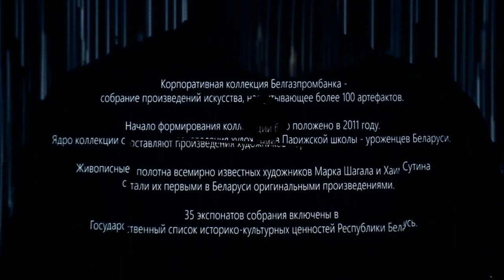Belarusian diary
Detentions and arrests in Belarus in 2020 became widespread. According to the estimates of human rights activists, from the beginning of the election campaign in May until the end of the year, more than thirty thousand citizens were detained, most of whom were sentenced by the courts to administrative arrest and heavy fines. The traumatic experience of fear, being in jail, psychological and physical violence, a feeling of insecurity or terror, persecution, fear for loved ones, friends and colleagues, job loss, forced and urgent migration of thousands of people: all of that became part of the ordinary for Belarusians.
This work is an attempt to reveal the whole through the specific, based on the artist's personal experience, to record a short but significant segment of life as a diary entry and make it an open evidence of local history.
Nadya Sayapina is a belarusian artist, in July 2020 she created a collective performance titled “Heritage”, dedicated to paintings confiscated from the corporate art collection of “Belgazprombank” as a part of the criminal case against Viktor Babariko – the chairman of the bank’s board and a candidate in the presidential election. During the performance, 24 cultural workers and artists attached the reproductions of confiscated paintings to their backs and for several hours stood in front of QR codes placed in frames on the walls. On September 7, the artist was detained at her home for taking part in an anti-violence action on August 15 at the Palace of Arts in Minsk, where artists and artists stood with portraits of victims of the protests  in August 9-11, 2020. Nadya was sentenced to 15 days of administrative arrest in accordance with Part 1 of Art. 23.34 Administrative Code (participation in an unauthorized mass gathering). The other participants of this action were not brought to justice, that preserves the probability of an indirect connection between the arrest and the previously organized performance. In October, three weeks after her release from arrest, the artist left Belarus.

concept, modelling: Nadya Sayapina
video director: Carolina Poliakowa
projection: Pasha Plaha

The piece is part of Echoes - Voices from Belarus